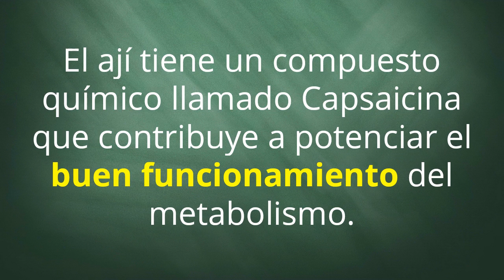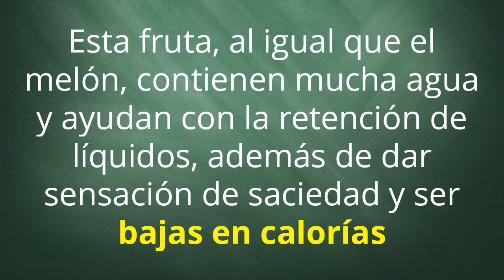Alimentos Que Aceleran El Metabolismo, Alimentos Saludables Para Perder Peso, 6Alimentos Metabolismo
Alimentos Que Aceleran El Metabolismo, Alimentos Saludables Para Perder Peso, 6 Alimentos Que Aceleran El Metabolismo. Hola Amigos, hoy te traigo seis alimentos que te ayudarán a perder peso

Existen alimentos que ayudan a que el metabolismo se acelere, lo que conlleva a una mayor quema de grasa. Así que, desde ahora, inclúyelos en tu lista de mercado y en tu dieta diaria para alcanzar el peso saludable que tanto deseas.

1. Canela: Una cucharadita de canela al día equilibra la cantidad de azúcar en la sangre, regula la insulina y acelera el metabolismo, de tal manera que lo obliga a quemar más calorías.

2. Granos enteros: El organismo se demora mucho más y realiza un mayor esfuerzo procesando los granos enteros que los refinados, y esto implica que gaste más calorías para lograrlo.

Por eso, es recomendable consumir pan, arroz y pasta integral.

3. Ají: El ají tiene un compuesto químico llamado Capsaicina que contribuye a potenciar el buen funcionamiento del metabolismo.

4. Sandía: Esta fruta, al igual que el melón, contienen mucha agua y ayudan con la retención de líquidos, además de dar sensación de saciedad y ser bajas en calorías.

5. Huevo: El huevo, y en especial su clara, es un alimento alto en proteína, y el cuerpo quema muchas calorías al digerir las proteínas.

6. Carnes magras: Elegir los cortes magros de las fuentes de proteína animal es la mejor decisión si lo que se busca es perder peso ya que, de esta manera, se están consumiendo más nutrientes y menos grasa.

Los mejores cortes para escoger son:

de la vaca y el cerdo; el lomo y el solomillo;
del cordero; la pierna, y del pollo; la pechuga.

Además, consume mucha agua y aliméntate cada 3 horas, con snacks saludables entre las comidas principales.

Alimentos Que Aceleran El Metabolismo, Alimentos Saludables Para Perder Peso, 6 Alimentos Que Aceleran El Metabolismo